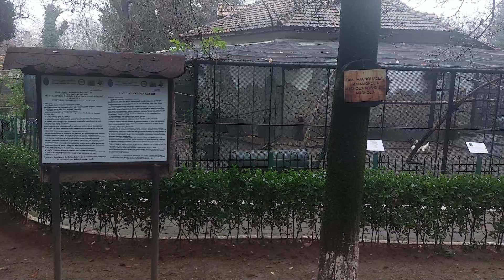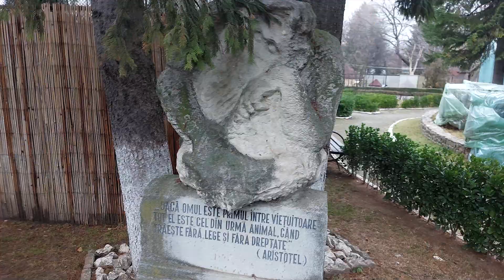La Zoo in Targoviste iarna!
Am vizitat gradinazoologica din Targoviste iarna! Biletul de intrare costa 3 ron daca este un grup mai mare de 11 persoane. Individual biletul de adult costa 8 ron iar de copil 4 ron. Animalele sunt destul de bine ingrijite si active.